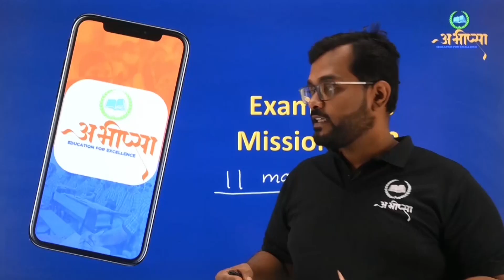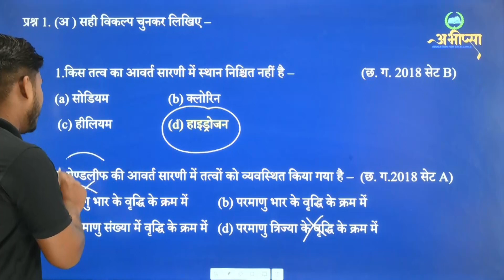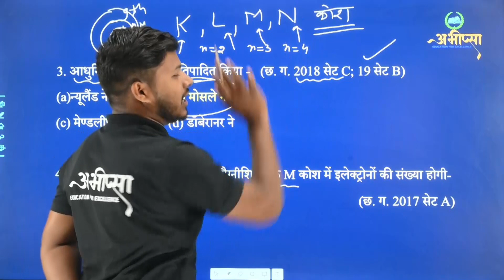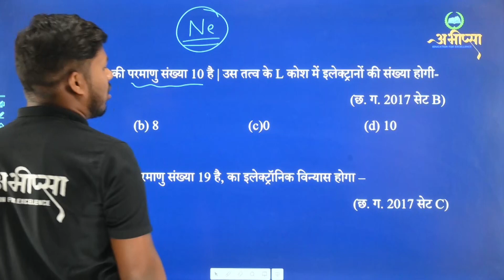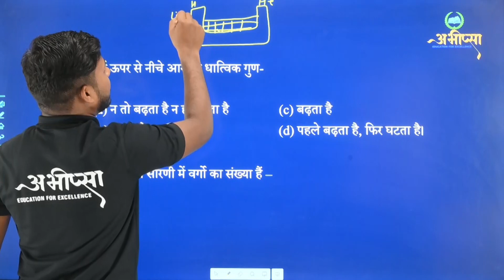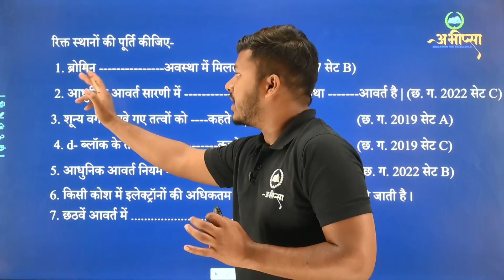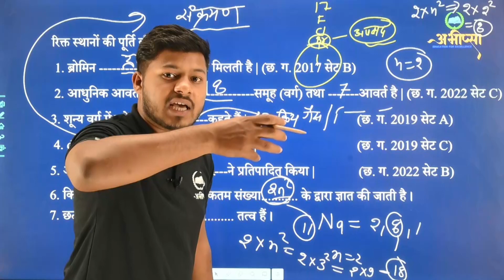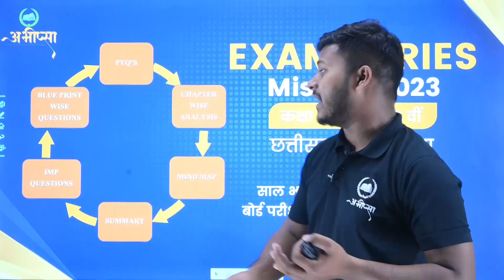तत्वों का आवर्ती वर्गीकरण PART-2 || LESSON-4|| CGBOARD|| CHEMISTRY || Periodic Classification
तत्वों का आवर्ती वर्गीकरण || LESSON-4|| SCIENCE|| CGBOARD|| CHEMISTRY || Periodic Classification

तत्व
परमाणुओं कें समूह
तत्वों का स्थान निश्चित करना
आवर्त सारणी क्या होता हैं
आवर्त सारणी कें सम्बन्ध में वैज्ञानिको का मत
डॉबेराइनर का त्रिक नियम
(Dobereiner’s law of triads)
न्यूलैंड का अष्टक नियम (Newland’s law of octaves
लोथर मेयर वक्र(Lothar Mayer curve)
मेंडेलीफ का वर्गीकरण
(Mendeleev’s classification)
आधुनिक आवर्त सारणी (Modern Periodic Table)
तत्वों के गुणधर्म उनके आयतन के आवर्ती फलन होते है”
“तत्वों के भौतिक एवं रासायनिक गुणधर्म उनके परमाणु भार के आवर्ती फलन होते है”
“तत्वों के भौतिक एवं रासायनिक गुणधर्म उनके परमाणु क्रमांक के आवर्ती फलन होते है”
मेंडेलीफ कें आवर्त सारणी की उपलब्धियां
मेंडेलीफ कें आवर्त सारणी की कमियाँ
मोसले के   आवर्त सारणी की उपलब्धियां
परमाणु भार  (Atomic weight)
संयोजकता  (valency)
धात्विक एवं अधात्विक गुणधर्म
विद्युत् ऋणात्मकता (Electronegativity)
इलेक्ट्रान बंधुता (Electron Affinity)
आयनन विभव (Ionization Potential)